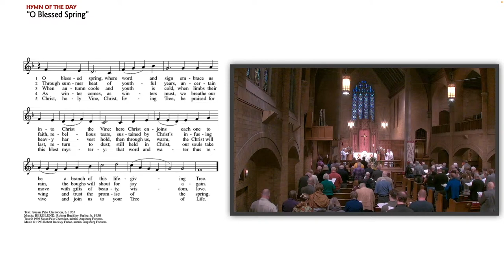"Never Apart" - Pr. Joseph Crippen, The Fifth Sunday of Easter, year B - 04-28-24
You cannot be separated from God’s love in Christ by anything, so trust your connection to the Vine and God’s ability to grow fruit in you. Sermon video includes the Gospel Acclamation, the Gospel for 5 Easter B, John 15:1-8, and the congregation's own proclamation of the Word in song, the Hymn of the Day, ELW 447, "O Blessed Spring." Organist: Cantor David Cherwien.
The text of this sermon is posted on the Mount Olive website, at this